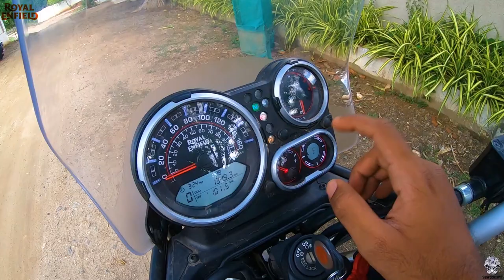RE Himalayan BS6 - Pocket Friendly Adventurer?!?! | Detailed 2020 Review TAMIL!! | The Gear Shifters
Hi Guys!!
Welcome to another fresh video of Gear Shifters so this video is all about the all new Royal Enfield Himalayan BS6.

Time Stamps:
00:00 Physical Overview
07:33 Instrument Cluster
09:032 Exhaust Note
10:40 Riding Review
20:55 Conclusion

And i also take this opportunity to thank Royal Enfield Tirupur Bikerz for providing such an immense support.

And we highly recommend Tirupur Bikerz  for your Royal Enfield support.

Showroom Detail is mentioned below:
                   4/146, North Bharathi Nagar
                   Palladam Rd, Tiruppur , Tamil Nadu
                    641605

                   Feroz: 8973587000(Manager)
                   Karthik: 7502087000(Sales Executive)